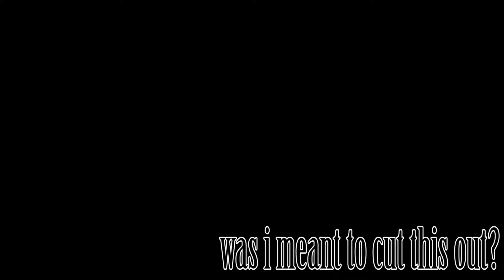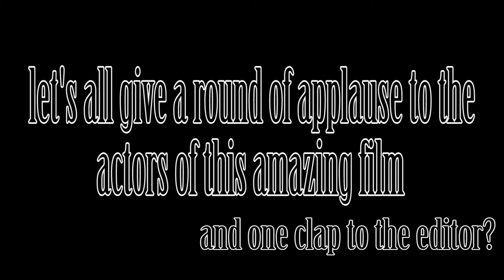The Road To Purity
Terrific video by Raven, Jessy, Aalyah & Zack and awesomely edited by Spencer - AAL Blue screening sessions